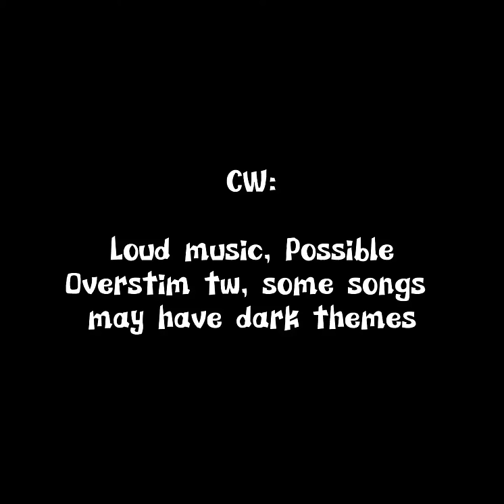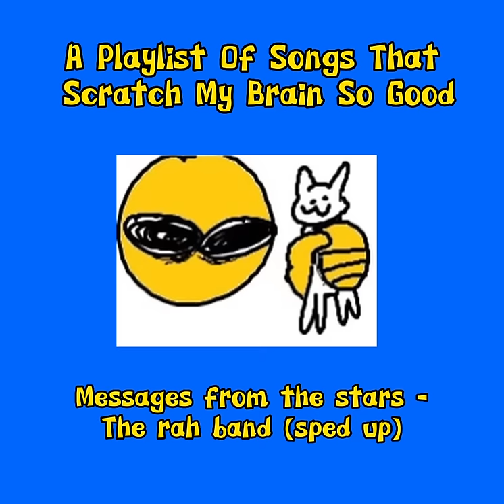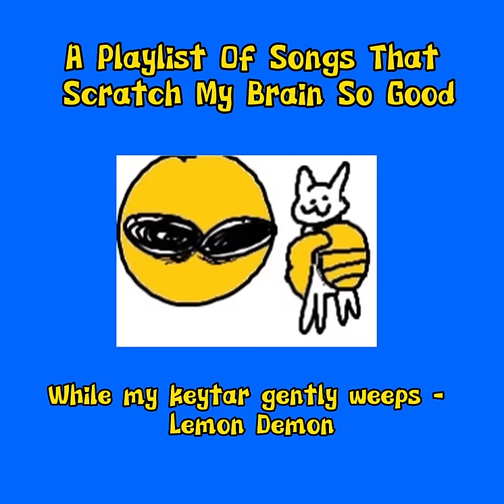Playlist of songs that scratch my brain so good || stimming playlist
A personalized playlist of songs that make me stim and vibe real good 😎😎😎😎